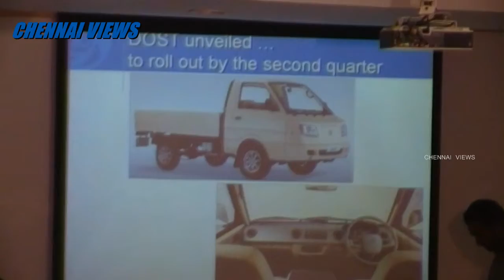Ashok Leyland Annual Media Conference